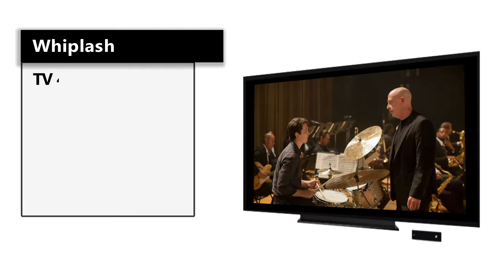KinoteTka, odc. 44 (konkurs) - Tv Tetka Tczew HD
(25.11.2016) Magazyn o filmie - na dużym i małym ekranie ukazuje się co czwartek po bloku wiadomości lokalnych.
Filmy: Vaiana: Skarb oceanu, Zły Mikołaj 2, Bogowie, Łowca czarownic, Pingwiny z Madagaskaru, Whiplash, Drive, Opieka domowa, Mars.
W ubiegłotygodniowym konkursie filmowym wygrały osoby: Irena i Iwona. Gratulujemy!